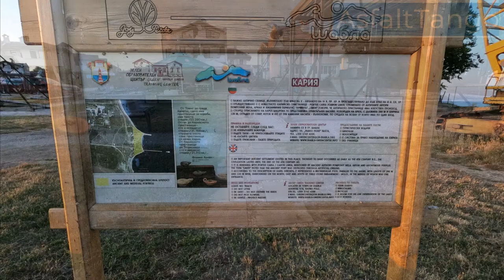Shabla lighthouse and some nice kitten.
Salut, sunt AsfaltTango! Bine ați venit pe canalul meu de YouTube. Aici găsiți informații variate, de la locuri frumoase pe care le-am explorat până la aspecte tehnice legate de pasiunile și abilitățile mele. Dacă aveți sugestii sau propuneri, nu ezitați să mă contactați la adresa de email. Vizionare plăcută!

Aștept cu interes impresiile voastre în comentarii. Feedback-ul vostru este important pentru mine, fie că v-a plăcut sau nu. Sunt deschis la orice idee de conținut sau colaborare. Mulțumesc anticipat!

Hello, I'm AsfaltTango! It's a general information channel where I share places and roads I've explored and enjoyed. You can also find some technical aspects related to my passions and skills.

I look forward to hearing your impressions in the comments. Whether you liked it or not, your feedback is important. I'm open to any ideas for content or collaboration. Thanks in advance!

Copyright issues!🚫 If you have any problem with copyright issues, or question please do not report me, take your time to contact us via mail, and we will response within 72h - 💌 💌Best Regards!